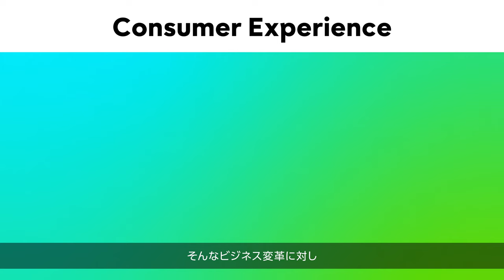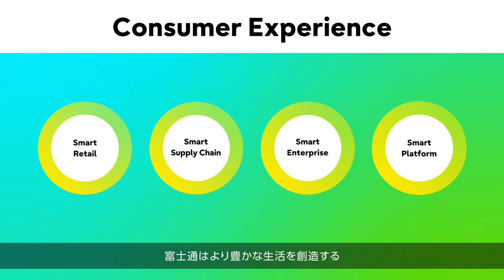Fujitsu Uvance Vision movie│Consumer Experience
Fujitsu Uvance 「Consumer Experience」のコンセプト、テーマ、実現する世界観をお伝えします。